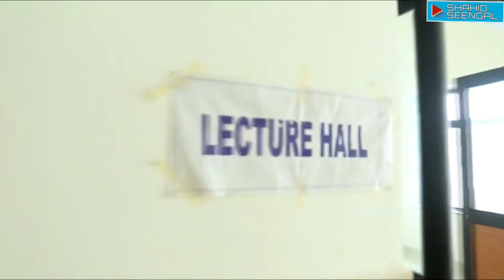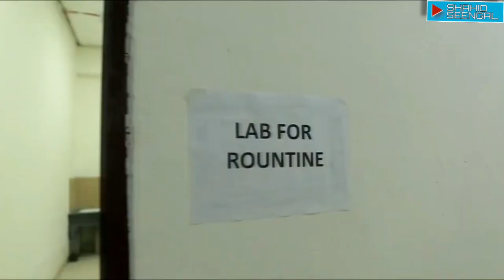GMC SHAHDOL | Campus video | Goveronment Medical College Shahdol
Hey guys it's my college GMC SHAHDOL with a beautiful campus,
lets see the campus and say it's fantastic.

Here is hospital visit remaining of academic block and the hostel would be in next video.

Show this video to your family if you are a GMC Shahdol MBBS student.